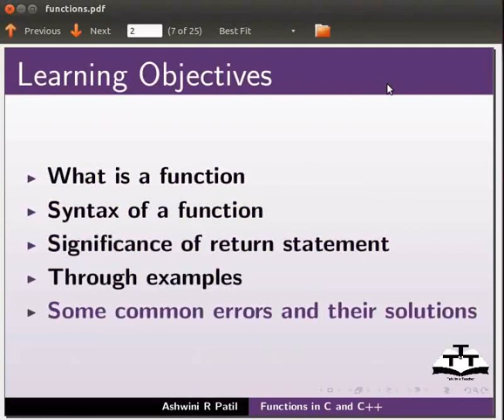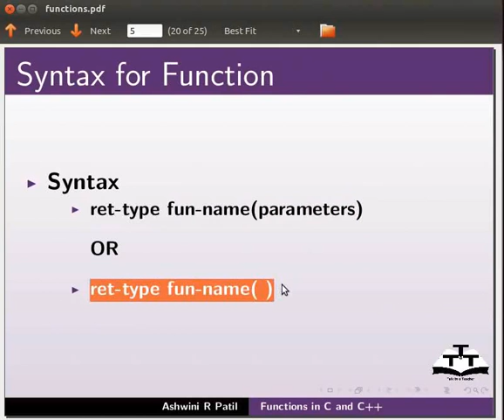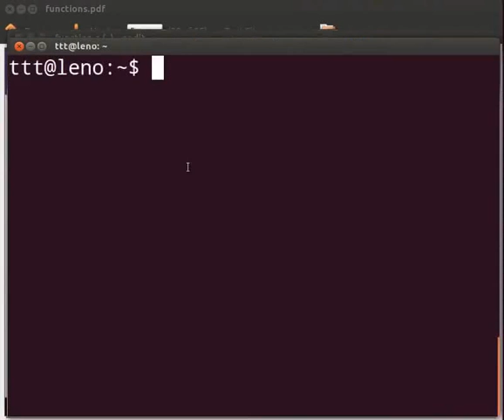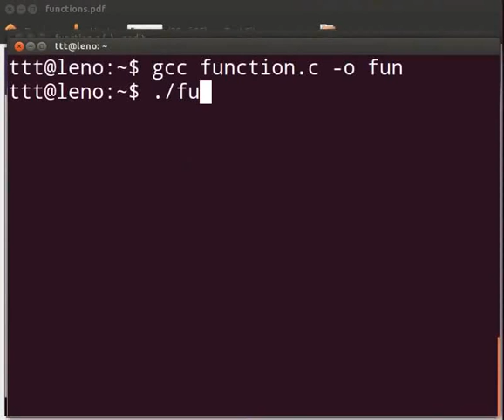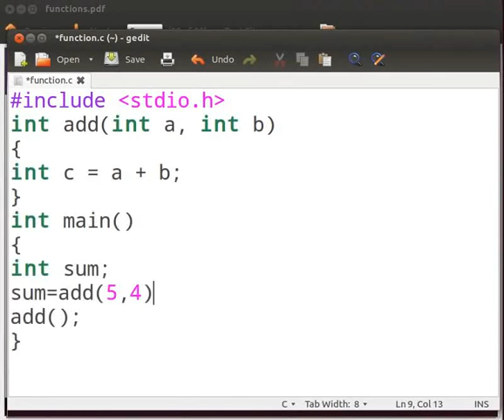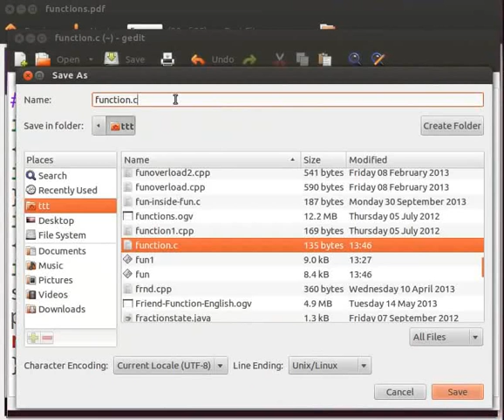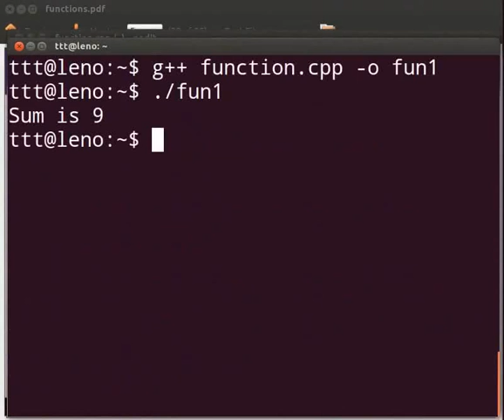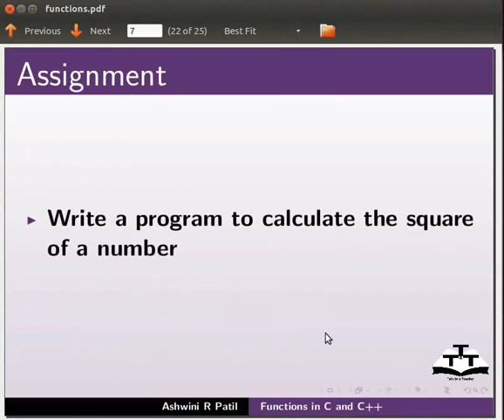Functions - Assamese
ফাংচনচ(Functions) -ফাংচন কি -ফাংচন(function)ঘোষণা(declaration) কৰাৰ গাঠনি (Syntax) -ফাংচন ওইথ আৰগুমেন্টচ(Function with arguments) --উদাহৰণ: return-type function-name(parameter); -ফাংচন ওইডাউট আৰগুমেন্টচ (Function without arguments) --উদাহৰণ:return-type function-name; -ফাংচন এটা মতা (Calling a function) -ভুল(Errors)